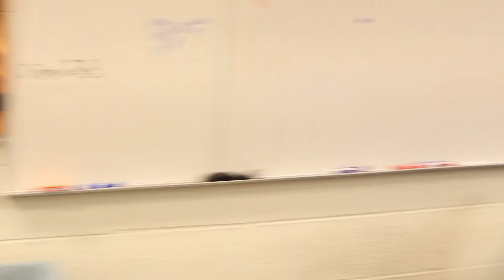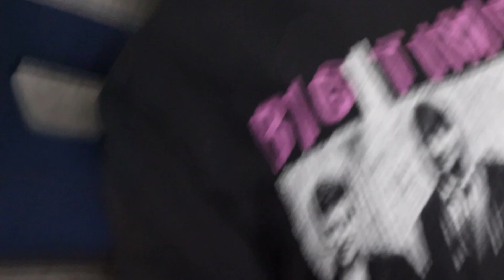The Fever Dream- Izzy